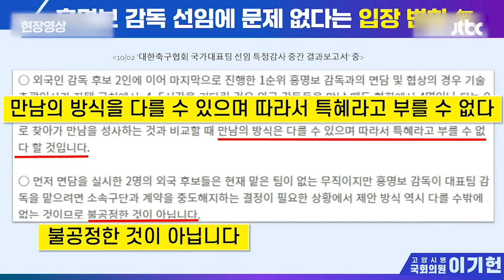[현장영상] 축구팬 '식겁'할 예측 꺼낸 의원…그러자 정몽규 나지막이 꺼낸 말이 / JTBC News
오늘(24일) 국회 문화체육관광위원회에서 국정감사가 열렸습니다.